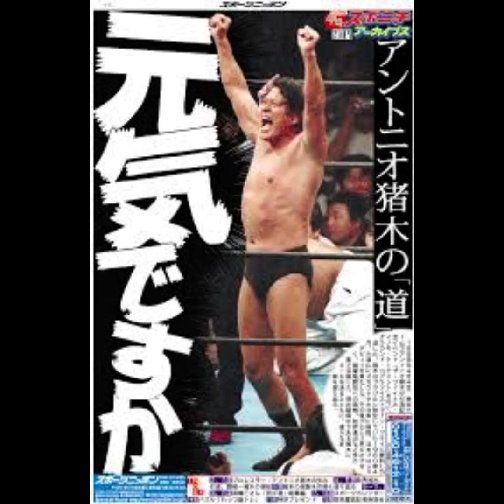Legendary episodes of Antonio Inoki_1